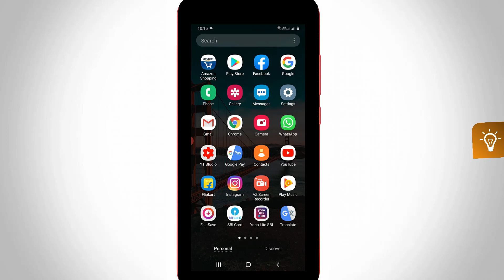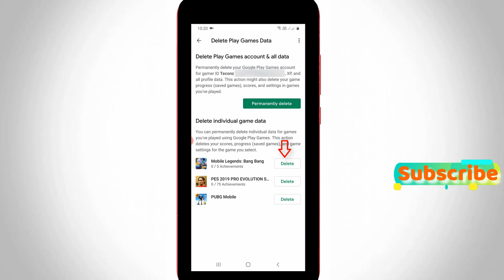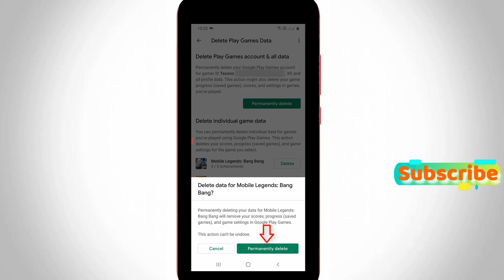How To Remove Gmail Account From Mobile Legends||Disconnect Google Play Games In Mobile Legends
This tutorial is about how to remove google play account in mobile legends 2022.

If you're play this game via your pc or ios iphone,same way you can unbind the google accounts.

Here i show the steps by using my samsung galaxy m30s android mobile,at same time this trick also works on some other devices are vivo and oppo models.

This video has english subtitle at same time tamil,hindi,telugu and malayalam region people's are can easily understand it.

how to logout mobile legends account from all devices :

1.If you want to disconnect your gmail id in google play games just follow me friends.

2.Just open this play games app and press "Profile" icon.

3.Now you can choose your any one of the google account.

4.Which means that which account details you want to unlink from this game.

5.Once you select it,just press three dot icon and goto "Settings".

6.Here you can locate "Delete Play Games Account & Data" and click to open it.

7.Now you can locate that mobile legends bang bang and then select it.

8.Finally you can press "Permanently delete" option.

9.Once your account is removed,now you can easily switch this profile to new version of facebook.